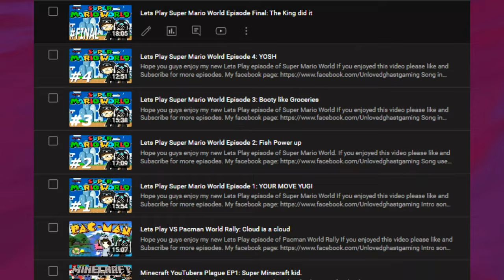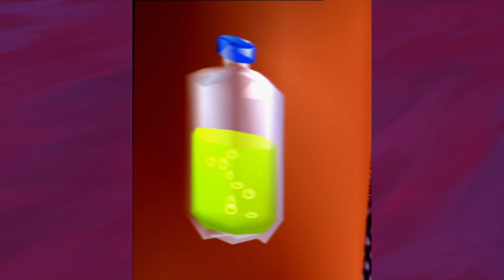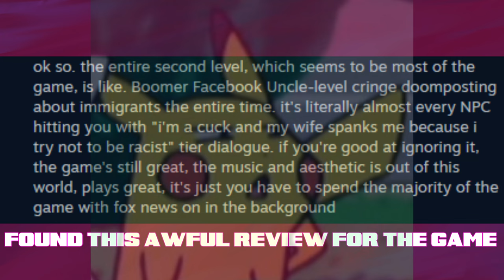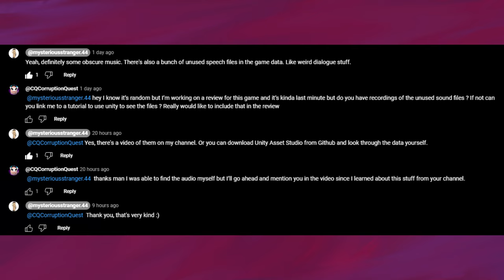A Overlooked N64 Inspired Platformer on Steam! (Corn Kidz 64) - CQ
We visit a retro game on steam inspired by the likes of Banjo and Kazooie, and Conker! Fitting with the haunted n64 look this is perfect for 61 days of spook!